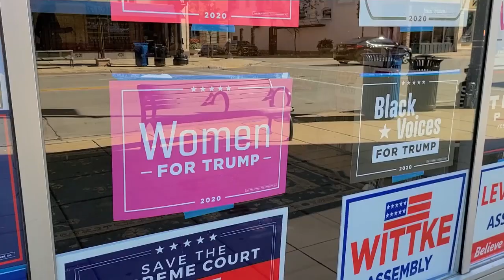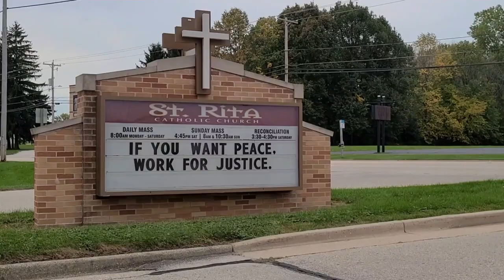Setzt Trump gezielt auf Kirchen und das Thema Abtreibung?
Am Beispiel der US-Metropole Chicago zeigt Euronews-Korrespondent Andy Roesgen, wie die Berufung von Amy Coney Barrett an den Supreme Court die Befürworter und Gegner von Abtreibung in den USA noch weiter spaltet.